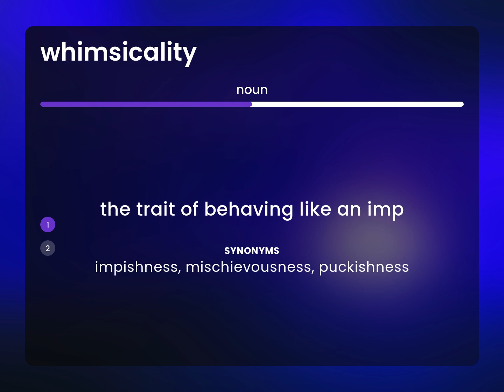Whimsicality | what is WHIMSICALITY meaning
What does WHIMSICALITY mean?

Susan Miller (2023, March 5.) What is Whimsicality definition?